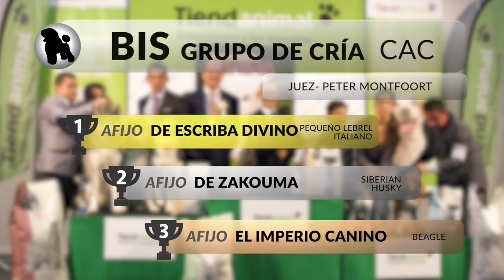37 Exposición Canina Nacional Murcia - BIS Grupo de Cría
NDS Murcia - BIS Grupo de Cría